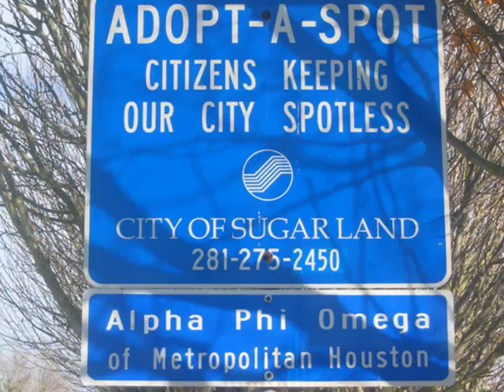APhiO Houston 2007 1st Quarter Park Clean-Up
Alpha Phi Omega of Metro Houston
2007 1st Quarter park Clean-Up